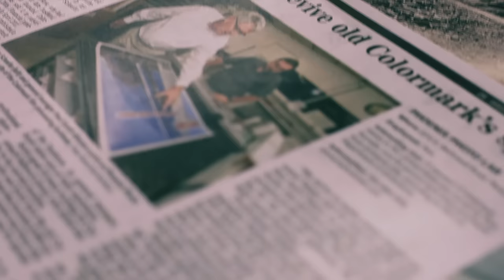Phoenix Photo Lab - Dieter Schaefer - One Amazing Story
Phoenix Photo Lab is a local photo lab in Phoenix, AZ. It used to be called Colormark, but in 2011, they went out of business, and Dieter Schaefer took over and re-started the business in the summer of 2012. Phoenix Photo Lab has received incredible amounts of business, and everyone is excited that the location is back in business.

If you're a local artist, photographer, or photo lover, come buy prints from Phoenix Photo Lab, We do scanning, printing, re-touching, frames, giclee prints, mounting, posters, digital imaging, and much more.

For artists, we can do any size of a canvas print. We can also take pictures of your artwork, so you don't have to worry about that.

For photographers, we can make any prints or scan any photos that you might have. If you need a large order fulfilled, we can do it. We can also to re-touching and make big poster prints or add frames to images for your clients.

for more information.